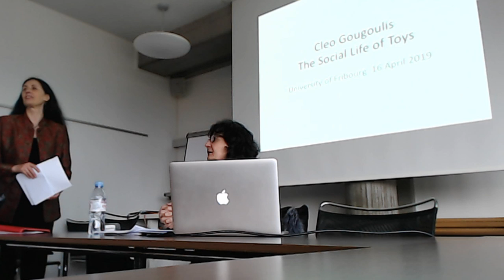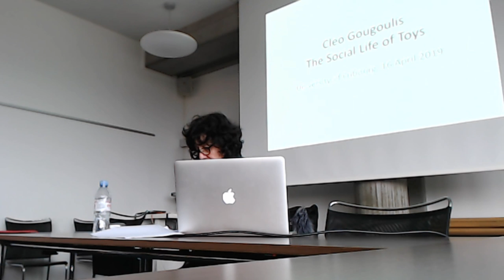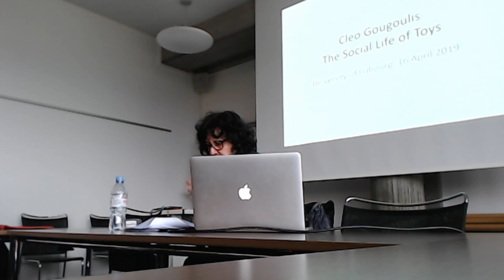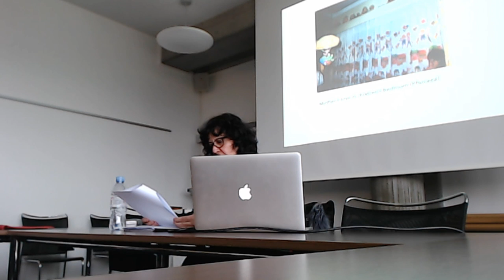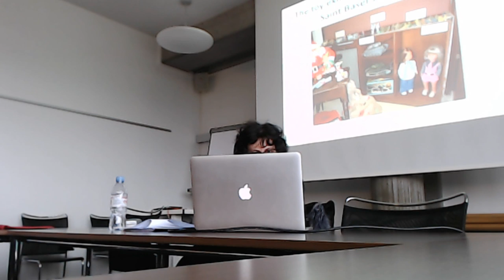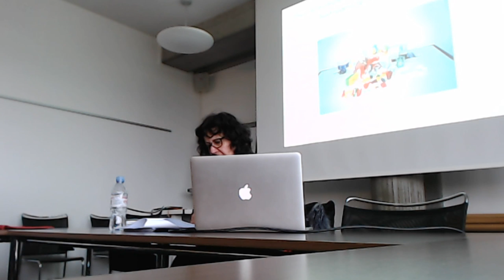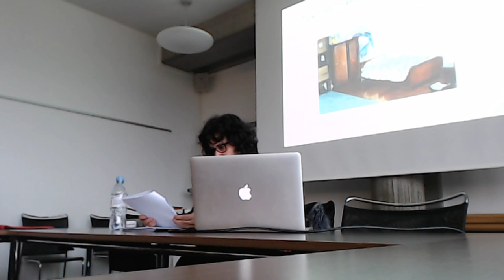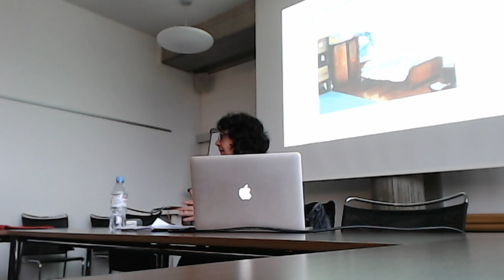Conference - Pollux, Onomasticon About Play and Games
Now speaking: Cleo Gougoulis  (Patras)
FR: N'hésitez pas à poser vos questions dans le live chat, nous y répondrons avec plaisir!

ERC Advanced Grant Locus Ludi - Play, Rite, Religion Fribourg 2019
Official aftermovie of the conference Play, Rite and Religion.

University of Fribourg, avril, 16 avril.

Organised by Véronique Dasen et Salvatore Costanza